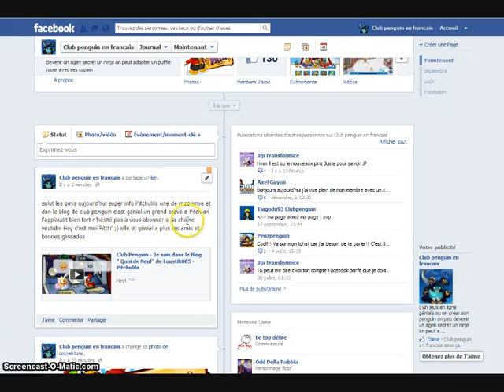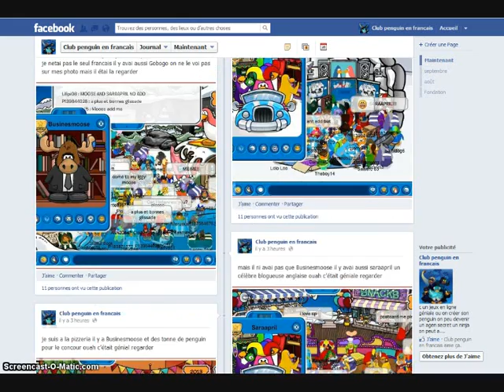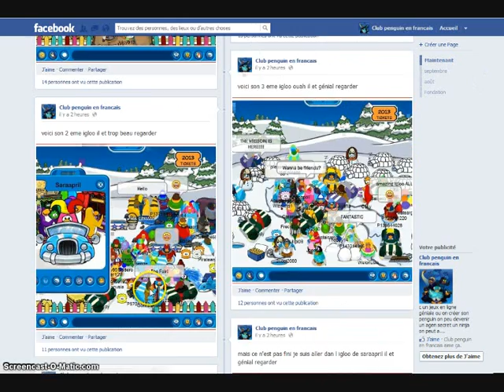info surprise de ma page facebook et un gran bravo a pitch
salut les amis   dabor je voudrai  dire un gran bravo a Pitch detre  dan le blog  félicitation pitch c'est géniale     et voici des info surprise